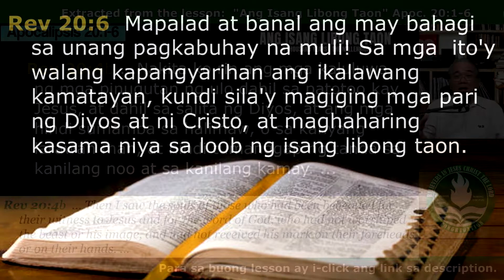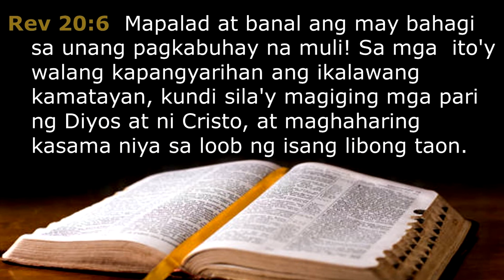Mapapalad ang Makasama sa Unang Pagkabuhay na Muli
list=PLyJMvQQvsYSzsfhxViVIS05tpMz8MRgIv